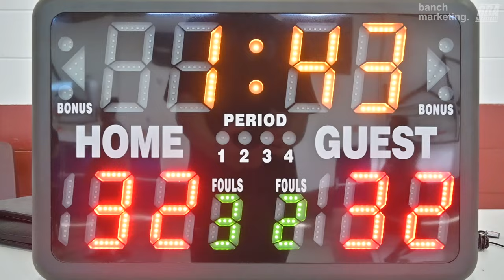2024 Vancouver Spring Comp League - Ball So Hard vs Tuff Crowd - Roundball BC Mens Basketball League